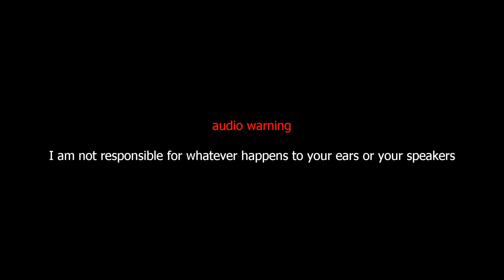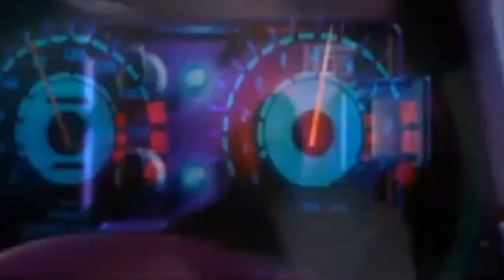that NFS meme but it's so loud you can't hear it on most speakers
i was editing this, my pc crashed and when i restarted it i couldn't hear anything